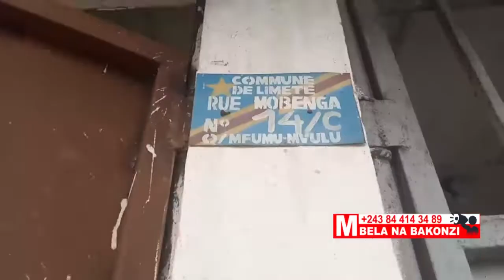EYINDI NA KINGABWA, CYBER ERIC EBOMISI BATU?